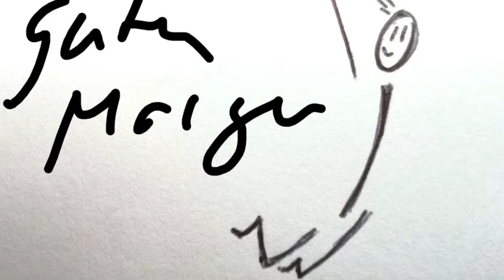Taekwondo - BurpeeMeile Merseburg / September 2017 / JUNGDO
Extremes Ausdauer und Entschlossenheitstraining als Einzel- und Teamstarter... "Happy Burpee" zu Beginn und auch "Happy Burpees" nach 1609m Burpees (ca. 1000), 10x 80 Stufen hoch und runter mit 10kg bzw. 20kg Zusatzgewicht und 1609m "Erholungslauf" am Schluss. Herzlichen Dank an die Organisatoren vom wesp Trainings- & Präventionszentrum Merseburg und Heiko Weirauch und an das super JUNGDO Taekwondo Team! "There is no way to happiness, happiness is the way!"